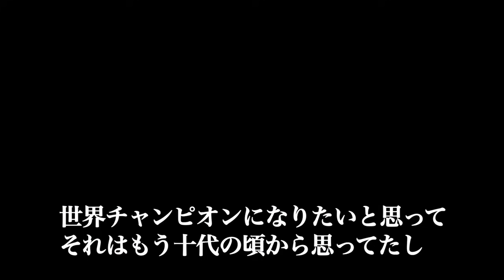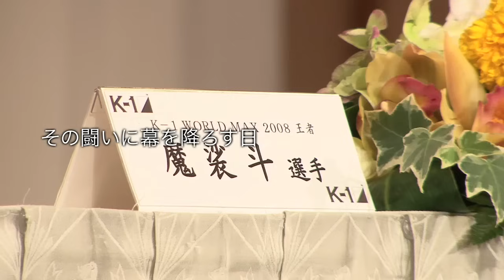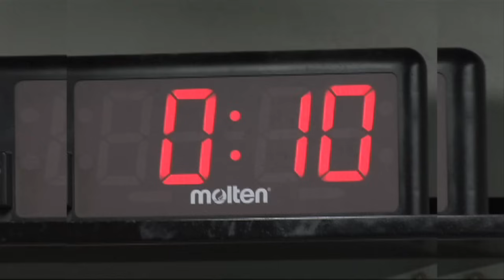Masato PV - Dynamite!! 2009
Masato's Promotion Video for FieLDS Dynamite!! 2009 (Dec.31.2009 / Saitama Super Arena, Japan)

12・31『FieLDS Dynamite!! ～勇気のチカラ2009～』にて遂に闘いの日々に終止符を打つ魔裟斗のプロモーションビデオが到着。魔裟斗がこれまで残した印象的なコトバの数々、そして数えきれないほどの名勝負。今一度それらを振り返り、大晦日のサワー戦までの時を待とう。